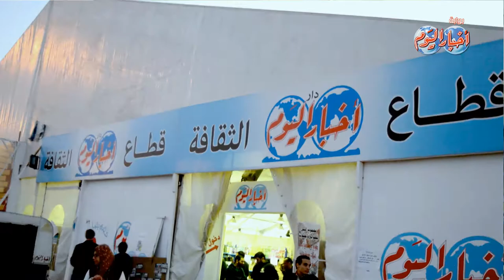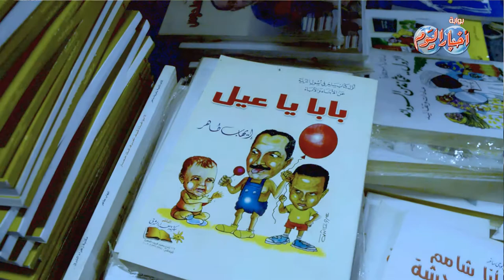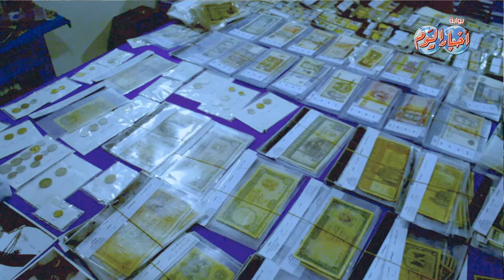أخبار اليوم | علاء عبد الوهاب : الشعراوي ومصطفي محمود من اسباب نجاح كتاب اليوم